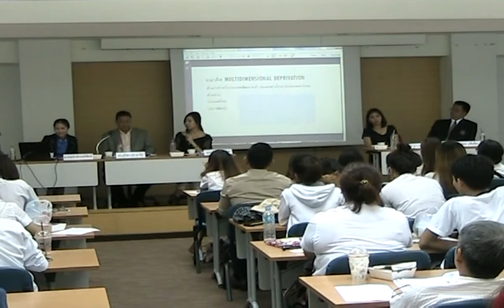ประสบการณ์ในการทำโพลล์ (4) ดร.วรรณวิภางค์ มานะโชติพงษ์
อาจารย์ ดร.วรรณวิภางค์ มานะโชติพงษ์
คณะเศรษฐศาสตร์ มหาวิทยาลัยธรรมศาสตร์